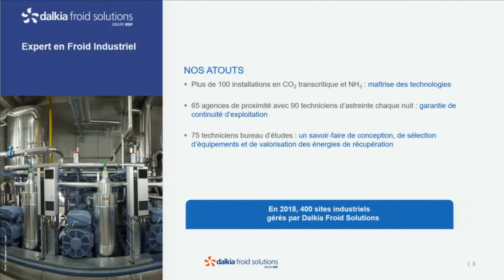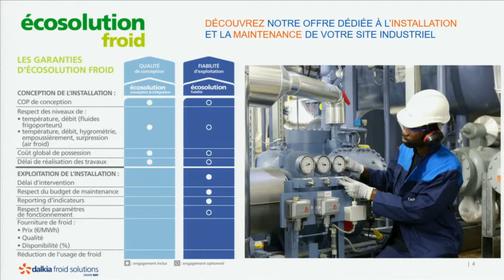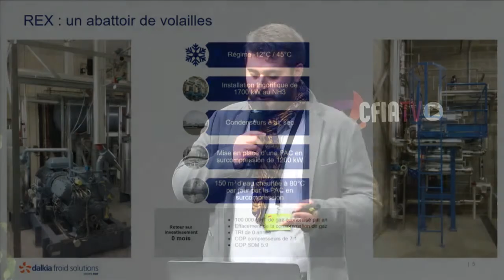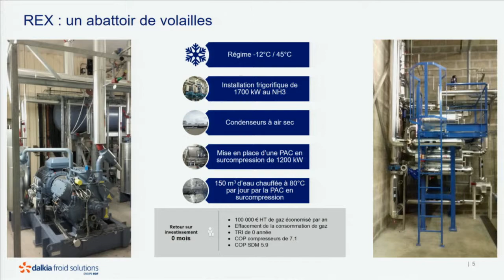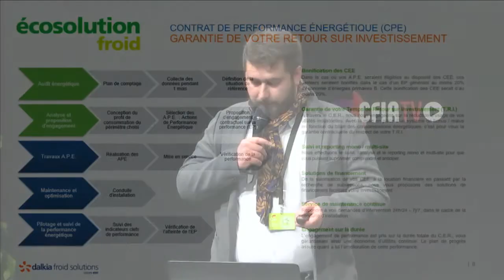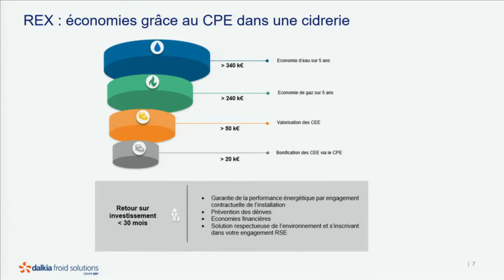CFIA 2019 - KEYNOTE - Dalkia Froid Solutions Cesbron